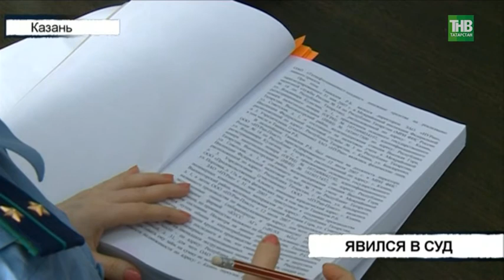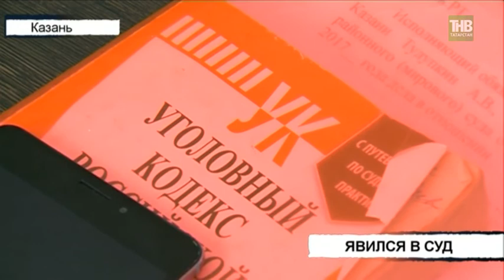Обвиняемый в мошенничестве на сумму около 450 миллионов рублей предстал перед судом - ТНВ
Вахитовский районный суд Казани начал рассматривать уголовное дело в отношении 56-летнего Роберта Ташкалова. Первое рассмотрение 6 марта этого года отложили из-за неявки подсудимого, который находится под подпиской о невыезде. Он предоставил справку о болезни, и заседание перенесли.  Сегодня он явился в суд. По версии следствия мужчина под предлогом получения займа на организацию производства композитных материалов, похитил деньги двух инвестиционных компаний, а так же обманул и физические лица. Все происходило в период с октября 2009 года по июль 2015-го.

Таяну ноктасы. В эфире: пн, вт, ср, чт - 19:00

7 дней. В эфире: вс - 19:30, 21:30

Координаты:
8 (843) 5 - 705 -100